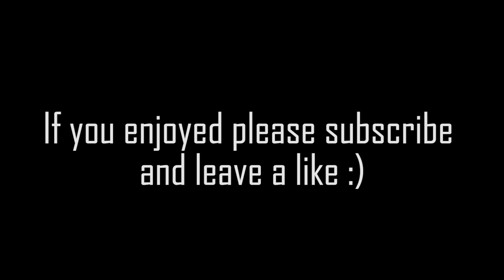Call of Duty: Black Ops 4 case opening #4 | 50 Reserve cases + 1 Ultra Weapon Bribe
Call of Duty: Black Ops 4 case opening #2 | 50 Reserve cases + 2 Ultra Weapon Bribe

1080p 60FPS